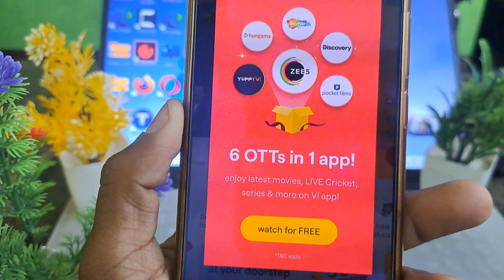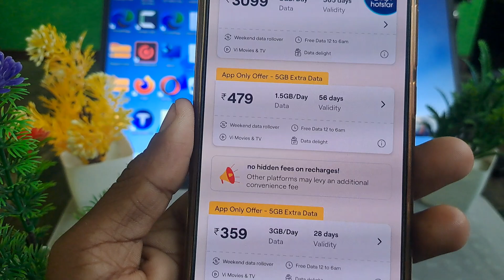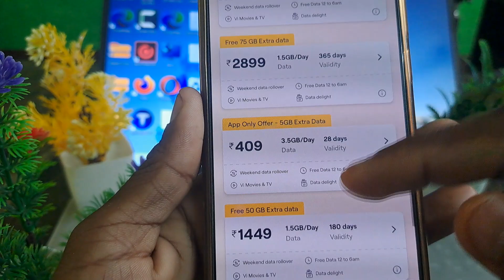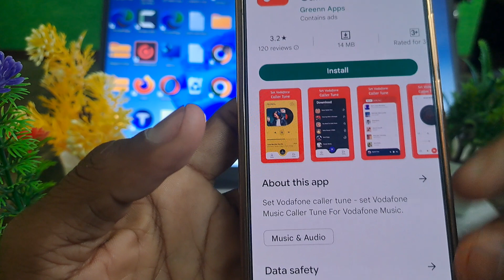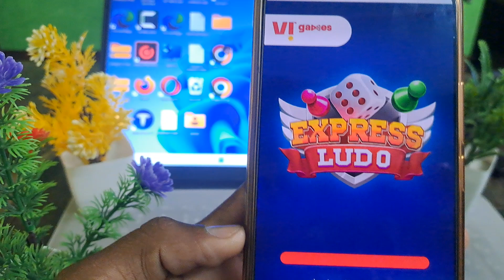vi free data | vi sim free data | vi free data code | Android Hindi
Cover  Topic  :-

free vi data
vi unlimited data trick
how to get free 1gb data in vi
how to get 1gb free data in vi